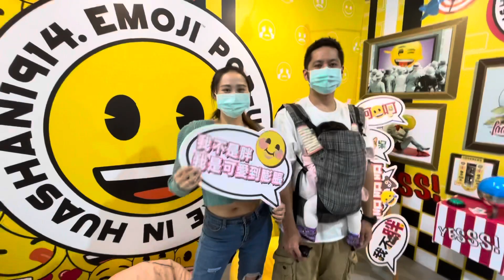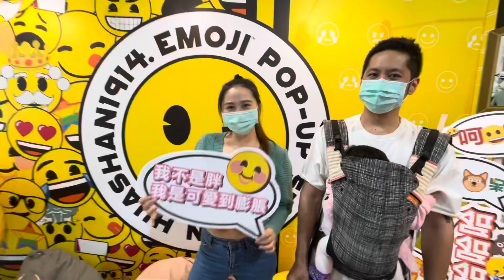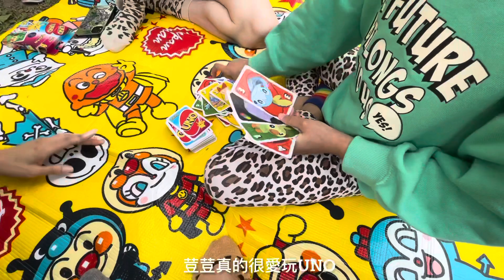生活vlog 華山一日遊 家庭聚會 踏青曬小孩 UNO 吹泡泡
簡短的一日遊影片
輕鬆簡單的過了一天
天氣非常好👍🏻
非常適合踏青🤞🏻🤞🏻